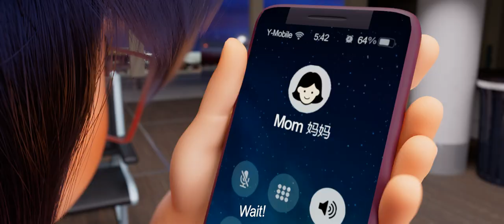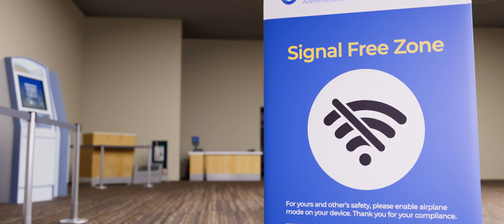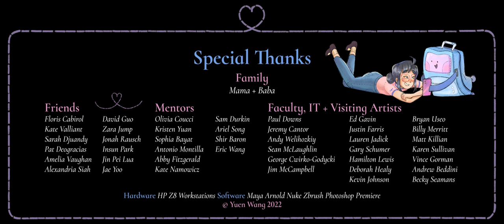CGI 3D Animated Short: "Emotional Baggage" - by Yuen Wang + Ringling | TheCGBros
TheCGBros Presents "Emotional Baggage" - by Yuen Wang  - Emotional Baggage is a student CG-animated short about a fight between a daughter leaving for art school and her strict Chinese mom. After hanging up the phone call, the girl's suitcase comes to life as "Emotional Baggage" in an attempt to repair their relationship.

Music Production by Adam Traister

Supervising Sound Editor - Collin Russell

Sound Editor / Foley Artist - Chris Barry

TEAM:
Directed/Created by: Yuen Wang
(Responsible for all aspects)
Produced at The Ringling College of Art and Design, 2022

Voice Acting by Evan Wang (EB), Natalie Rarick (Jia) Jessica Wang (Mom)

Re-recording Mixer - Ian Chase
Audio Director - Adam Traister

Help support TheCGBros by purchasing our official Gear!!